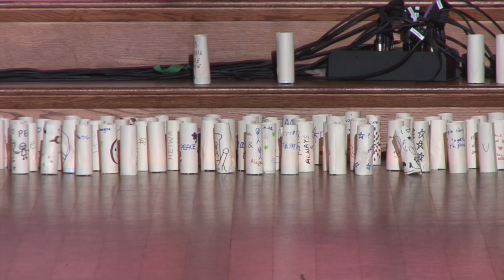Sakura & Sen No Kaze ft. Miho Sato, soprano/Sarah Takagi, piano at Hiroshima-Nagasaki Peace Memorial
Miho Sato, soprano sings Sakura & Sen No Kaze (Cover) with piano accompaniment and improvisation by Sarah Infini Takagi during the Paper Lantern Ceremony Of Peace at the 3rd annual Hiroshima-Nagasaki Peace Memorial 2019, held at Sacred Hearts Parish in Newton, MA, U.S.A.. This portion of the peace ceremony also features the messaged mini-lanterns by the participating audience. It is a quiet, peaceful prayer and reflection time.

Sakura Sakura, traditional Japanese song
Sen No Kaze, single by Japanese singer Masafumi Akikawa
Performed by Miho Sato, soprano & Sarah Infini Takagi, piano (SarahInfiniTakagi.com)
Video/Editing by Rokkee Productions, Inc.
Sound Engineered by Timothy Yui-Hung Chiu
Event Produced by Actors Refuge Repertory Theatre (ARRTers.wixsite.com/mysite OR Facebook.com/ActorsRefugeRepertoryTheatre)